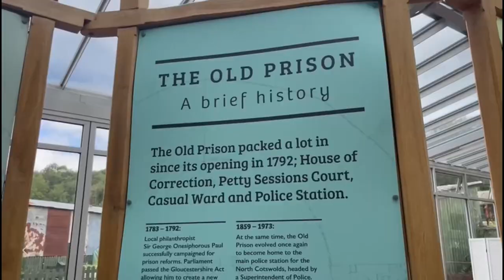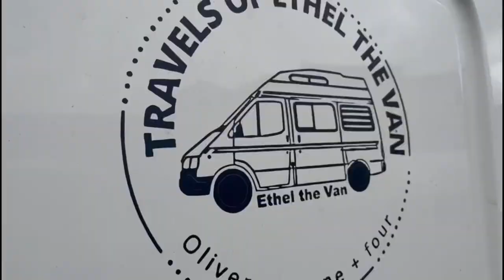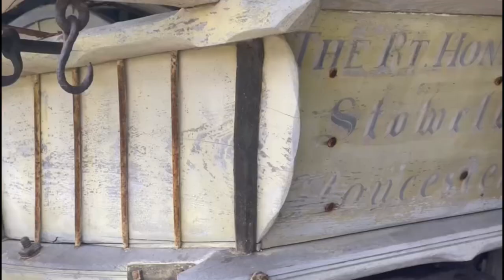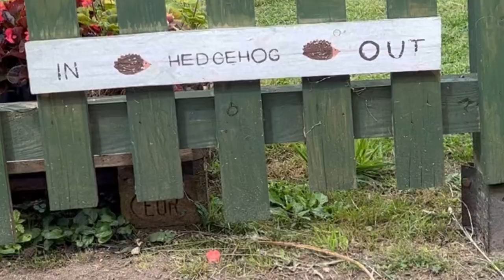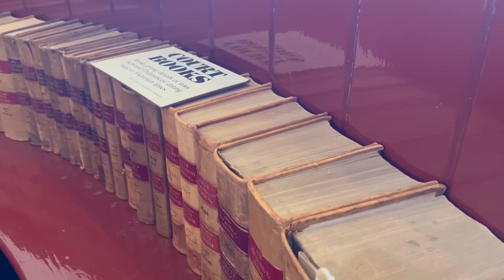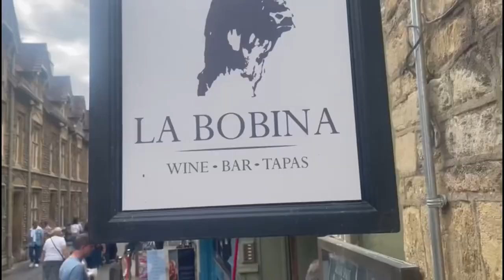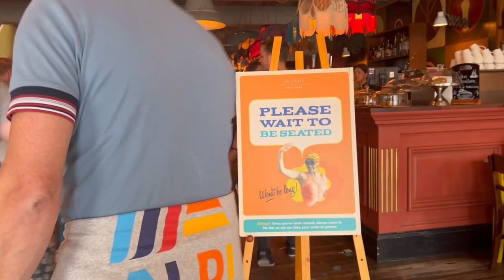Abandoned prison | Cirencester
An abandoned prison in the Cotswolds has been transformed to allow visitors to explore the history and historical wagons and tools housed within its grounds. Oliver gets put back in lockdown and Riki stands trial in court but it’s Beth that commits the biggest criminal offence.
Escaping the law we the. Head off to Cirencester to visit a beautiful church one of the largest in England and then enjoy wondering the quaint streets and eateries on offer.

In this video you will find the information on strawberry picking | Eastfield Farm

🚐🌞🌈Ethel The Van Stats☔❄🌊
1988 Ford Transit Flair
2.0L pinto petrol
Autosleeper
4 Berth

We are Oliver, Leanne, Tia and lillie. A family of four plus 2 dogs Martha and Mabel. From South Yorkshire (Rotherham & Sheffield)
After 3 years of being a family and the kids growing up fast we decided after Covid that life needed to be more fun so we took the plunge and bought Ethel, our van.
For our full introductions video

We love to explore and travel however with busy lives we fit this in when we can. Our 1st ever trip was a bit of a disaster but hopefully we are getting a little more used to van life.
Our maiden voyage can be seen in our video

We love England and still have so much more to explore.

If you fancy keeping up to date with this Yorkshire family making a mess of vanlife then please subscribe❤✌✅#️⃣ to our chanel and click🖱⌨ that notification button.🔔 Its completely free and would be really appreciated. Everyone's support is of huge value to us.🔔❤

Editing of this video has been done so with the use of InShot app via iOS device
We would like to give a huge thank you to the creators as it’s such an easy and fun bay to edit and create videos with great features.

Thank you to all artists for use of tracks withing this video and we would like to accredit them by listing them below

Musician: Philip E Morris

Musician: @iksonmusic

Musician: Silicon Estate

Musician: @iksonmusic

Musician: @iksonmusic